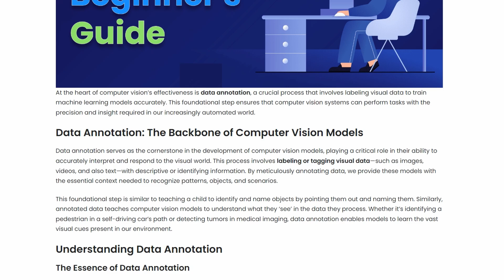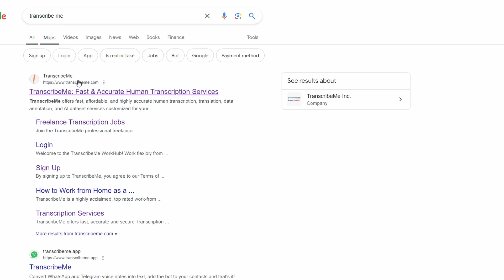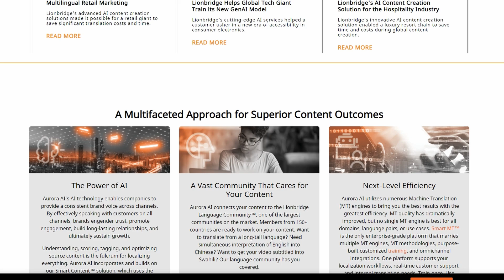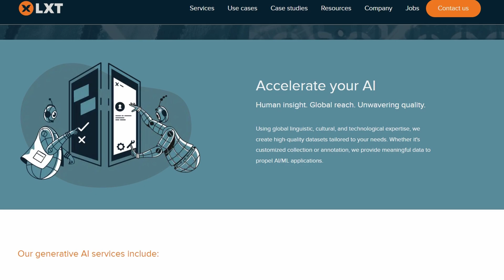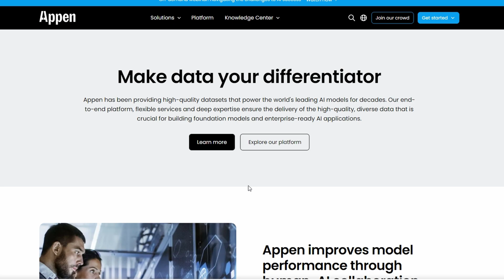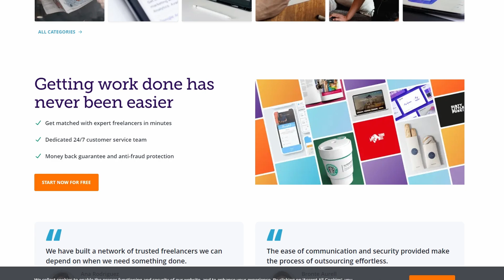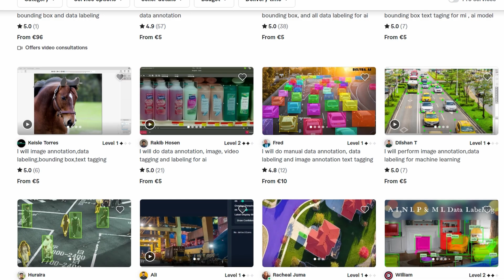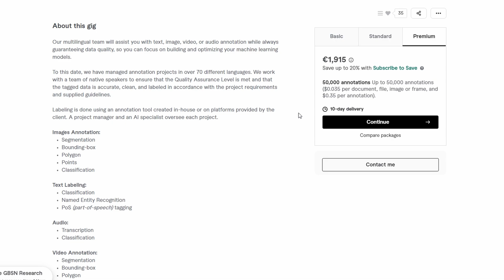Data Annotation Jobs For Beginners: How Make Money??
Data annotation jobs are crucial in training artificial intelligence (AI) and machine learning models. These jobs involve labeling or tagging data (like images, videos, or text) to help AI systems understand and learn from it. By leveraging these steps, you can effectively make money with data annotation jobs in AI training.